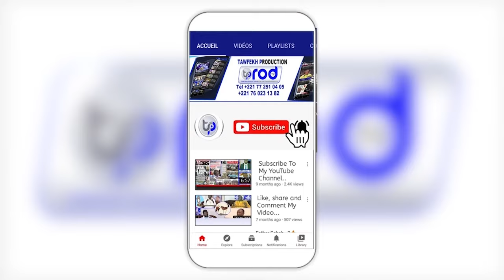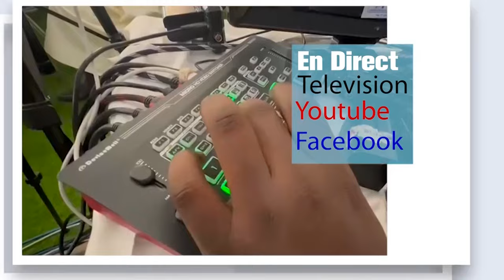🍇🍉🥞🍻BERNE KEUR SERIGNE MOURTADA MBACKE SALIOU 18 SAFAR MAGAL GRAND MAGAL DE TOUBA 2024